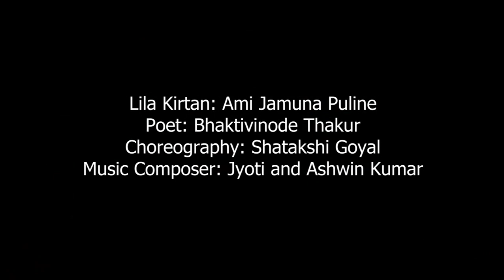Odissi | Shatakshi | Ami Yamuna | Govardhan School of Classical Dance | Govardhan Eco Village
Govardhan School of Classical Dance at Govardhan Eco Village

Govardhan Eco Village serves students from all parts of the world as a temple of learning for spirituality, vedic sciences and performing arts and strives to preserve, promote, and share this rich cultural heritage of India.
Govardhan School of Classical Dance at Govardhan Eco Village is in collaboration with Natyasala Academy
Train through a series of exercises designed to condition your body to do any classical Indian dance choreography.
Learn the basics of psychosomatic movement, technical vocabulary and become acquainted-with/rework your fundamentals in the art of Odissi movement!
Our program wishes to inspire young practitioners world-wide and give refreshing, relevant perspectives, nuanced with aesthetics and spiritual mysticism through the window of Odissi.
We invite young practitioners to take a glimpse into the world of the ancient Indic traditions and practices of happiness, through the window of natya. On this Journey of Odissi, you will experience a living practice of the educational values, philosophy, the ethos of ancient India.